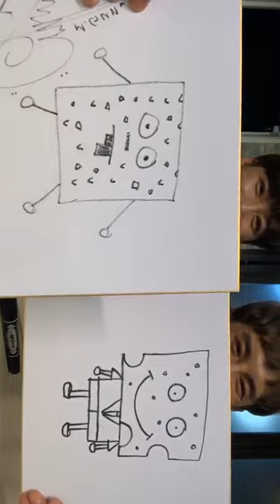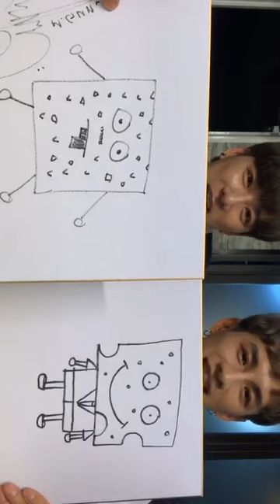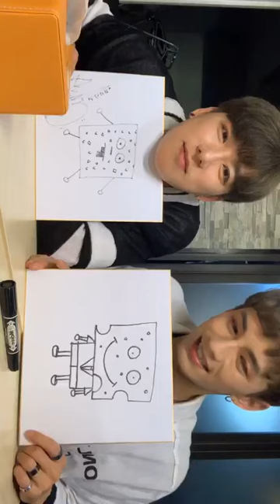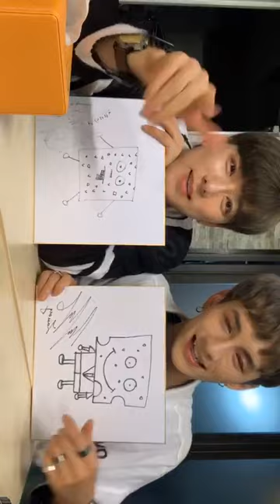xst ° 요섭 엑스트 instagram live 190614